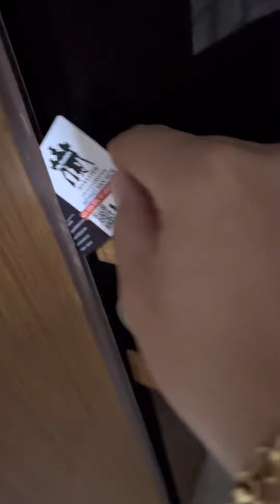Süper videolar Tiktok ❤️❤️❤️❤️🙈🙈😂🌟🙏🎉🎉💕🧿🧿💬🫢👇